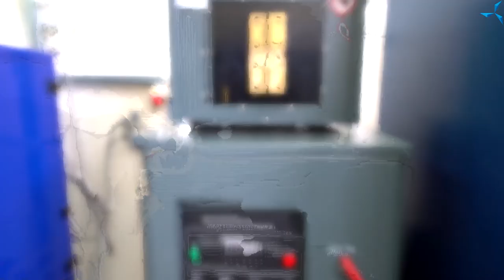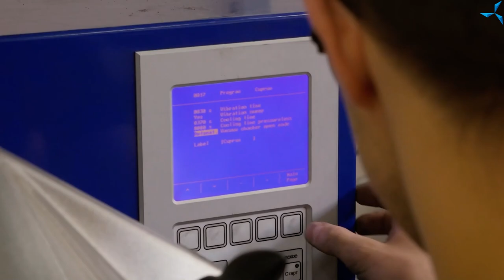"Sovelmash" casting area: before/after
We continue to introduce you to the changes on the leased premises of "Sovelmash".

 In the previous videos, we showed what the winding and testing areas looked like at the time of their creation and what they are like today — in 2021.

 In this video, you will see how the casting area has changed. Today it is a fairly spacious area with a lot of equipment:
 - a vacuum die casting machine;
 - a pelletizer - necessary for processing large-sized materials into small pellets;
 - a muffle furnace - used for preparing flasks for metal pouring, as well as for drying large-sized stators or several stators at once;
 - an industrial drying cabinet, which also allows you to dry varnished stators;
 - an induction heater - required for heating metal materials;
 - a grinding machine;
 - a drilling machine;
 - a tool sharpening machine;
 - a hydraulic press - this press is used to install the stator in the frame and to place bearings on the shafts, etc.;
 - a turning and milling machine - used to make tooling and various parts and to fine-tune motors.

Let as many people as possible know about our company!